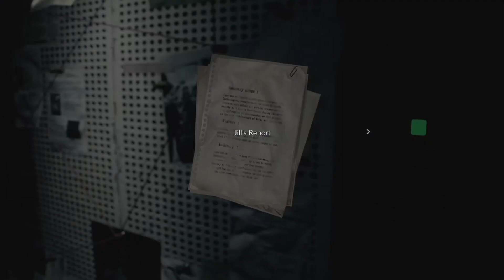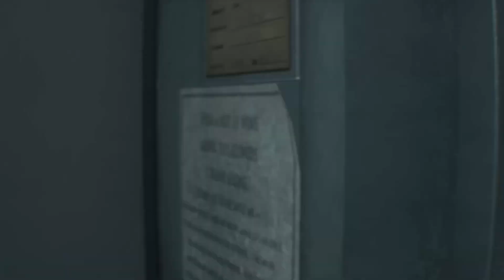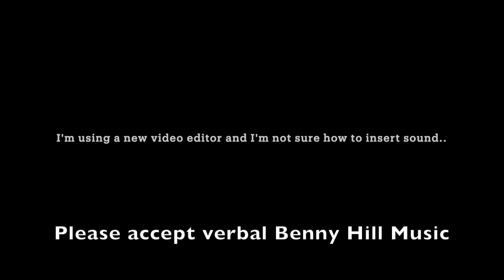THIS ESCALATED QUICKLY!!!! (Resident Evil 3 #1)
Mufasa starts the Resident Evil 3 remake since he did so well in Resident Evil 2!